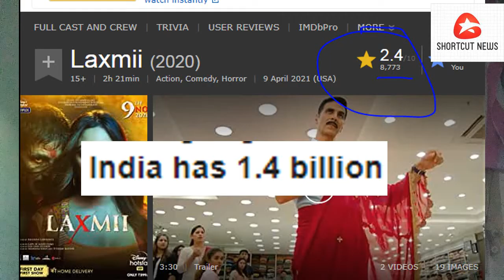Laxmii Movie Review By Shortcut India news Channel and rosting of B@#$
Laxmii Movie - Review Plus Roast

Laxmmi Bomb Movie REVIEW

Hello Everyone, Today we will review the  Best movie of the 2020 Laxmii starring Akshay Kumar and Kiara Advani !!!

kyuki film hit ho ya flop but video milega baap